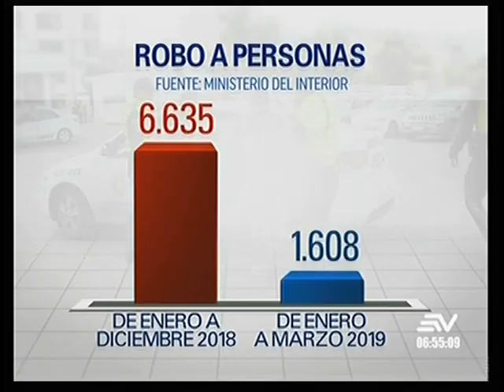Quito en alerta por inseguridad